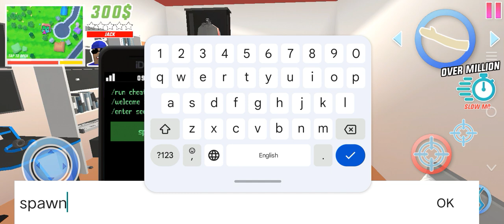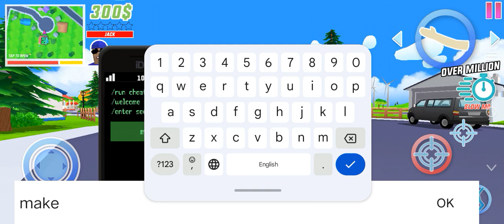dude theft wars cheat codes gone :(